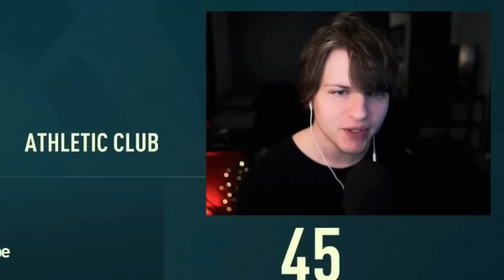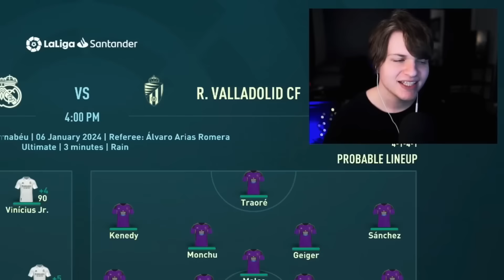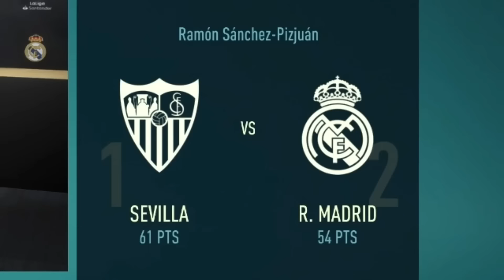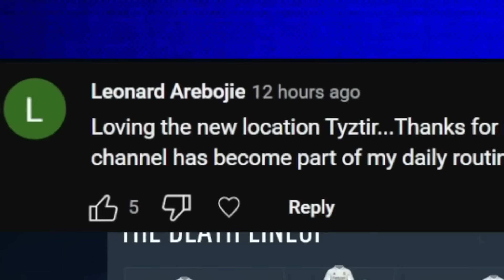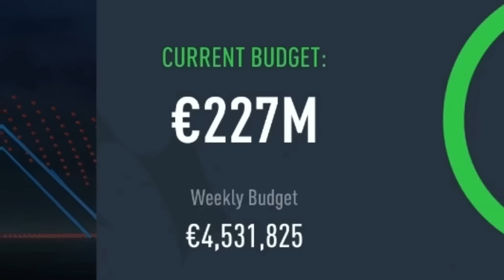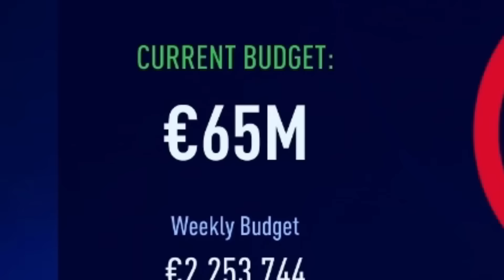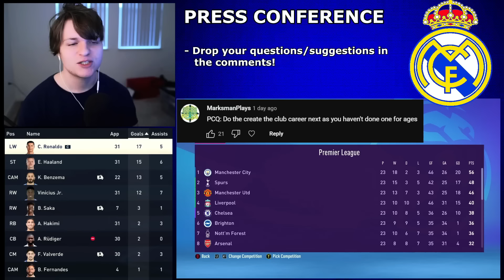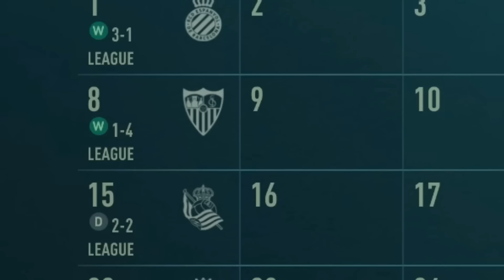I Saved Real Madrid - The Full Movie (Part 2)